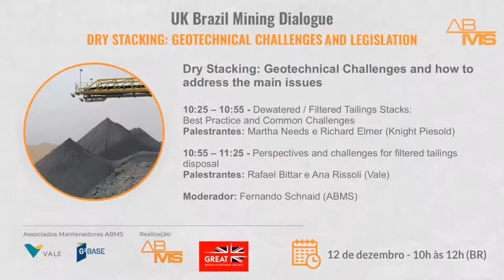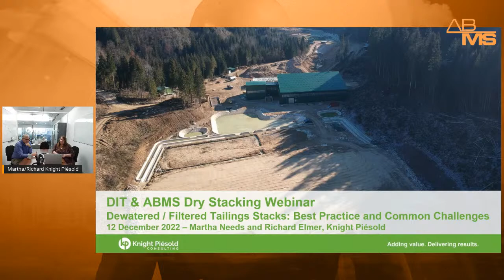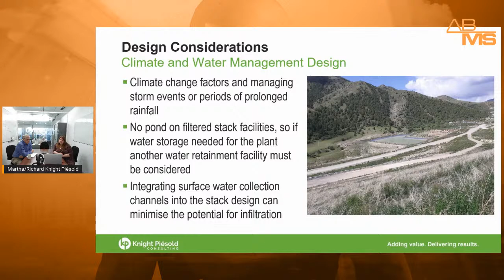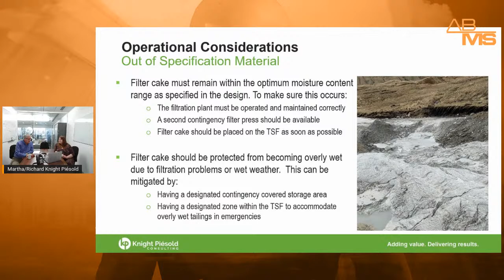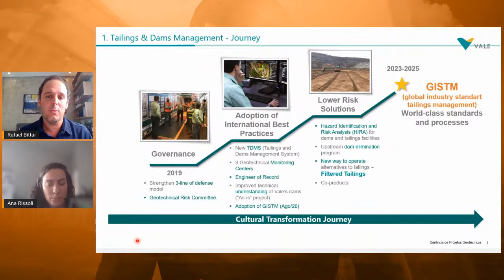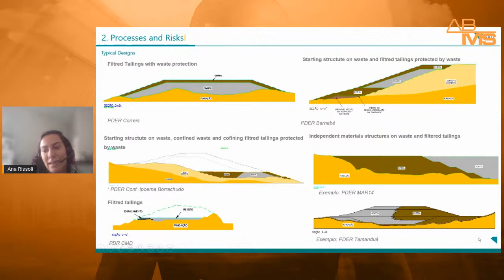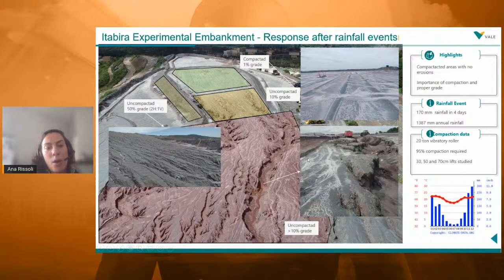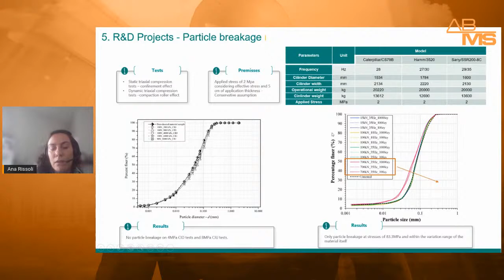UK Brazil Mining Dialogue - Dry Stacking: Geotechnical Challenges and Legislation (Day 1)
Day 1 (12/12): Dry Stacking: Geotechnical Challenges and how to address the main issues

Time (GMT-3): 10:00 - 12:00

Moderator:
- Fernando Schnaid (ABMS President)

Speakers:
- Martha Needs e Richard Elmer - Knight Piesold: Dewatered / Filtered Tailings Stacks: Best Practice and Common Challenges
- Rafael Bittar e Ana Rissoli - Vale: Perspectives and challenges for filtered tailings disposal

Maintaining associates:
- G² Base
- Vale

Realization:
- ABMS
- British government